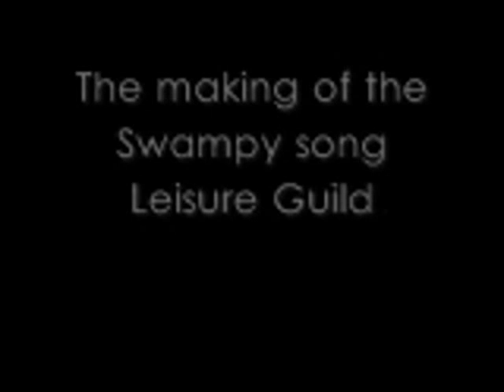Pennsic 38 - The Swampy Song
created in Leisure Guild